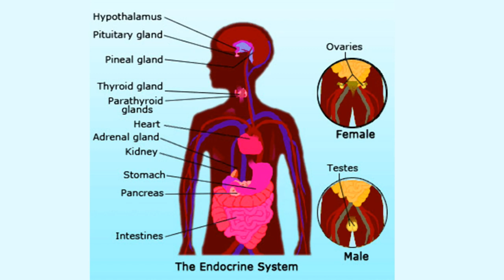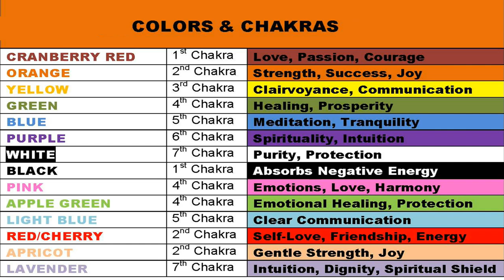THE HEALING SYMPOSIUM - Ep. 1 (Djehuty Ma'at-Ra)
(Master Herbalist) Djehuty Ma'at-Ra of elucidates on the many healing properties of Crystals / Gemstones & their mystic correlation to the Chakras.

"THE HEALING SYMPOSIUM" (Lecture Series) *Episode:1*

*Recorded Live on Location
@ Light Worker Academy
1015 N. Pacific Avenue

*Filmed, Directed & Edited by: Salahdeen Asad (D.Wells)
for StyleConnectedVision in Association with DHS Productions.